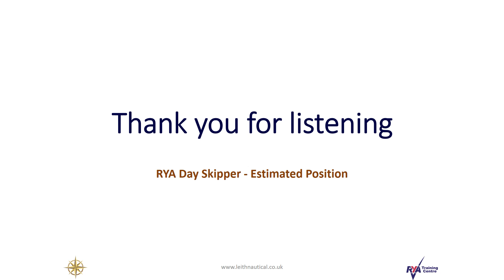RYA Day Skipper : How to plot an Estimated Position (The Silent 1)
This shows you how to plot an Estimated Position. This is aimed at students studying the RYA Day Skipper course. If you would like more information please vist Thank you